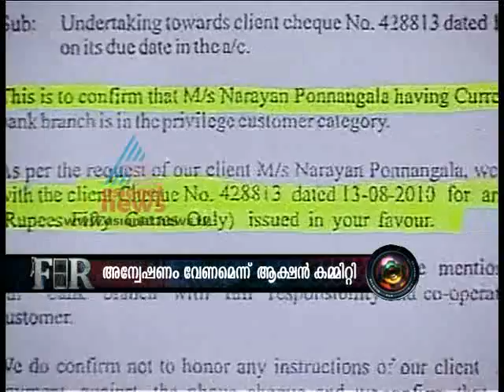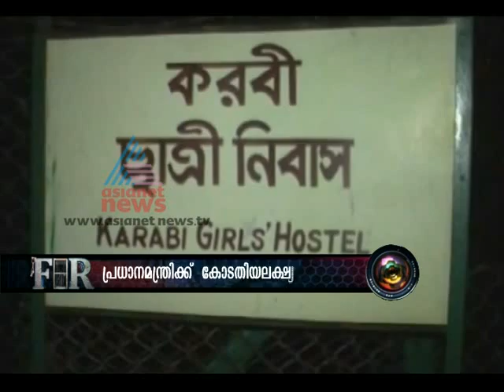FIR 13,July 2012 Part 2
Stories:
1)Gang molested girl in Assam
2)E-mail Cheating case spreading in Kerala
3)Police released visuals of Aadu Antony
4)Food poison from a major hotel in Thiruvananthapuram